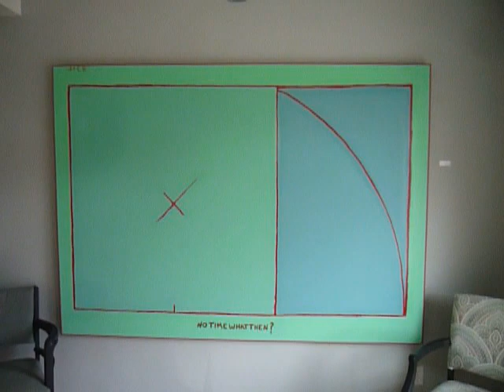Jack Winn at Fringe Gallery 2016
Structural Impressionism exhibition by Jack Winn at Fringe in London. Nov. 14 to Dec. 2, 2016. Artist's talk Friday the 18th, at 7:30.